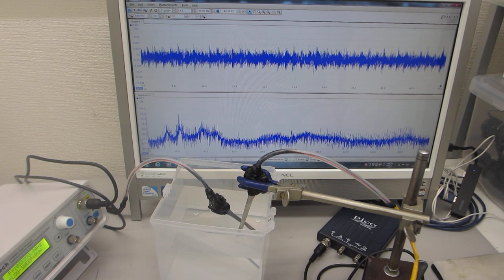音圧測定・解析に基づいた、超音波のコントロール実験（超音波システム研究所）